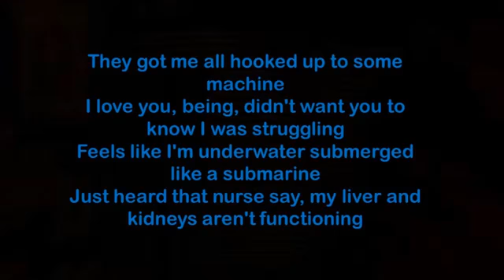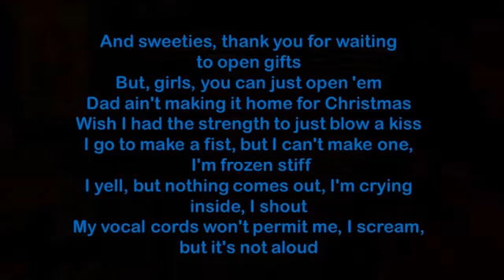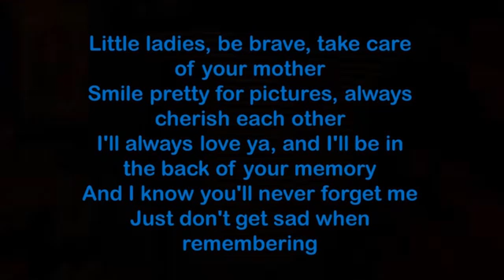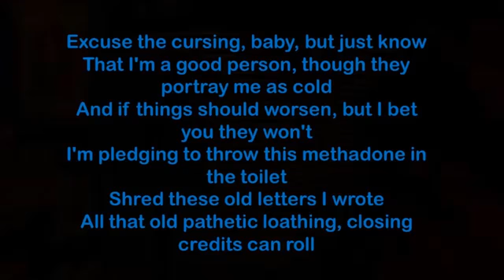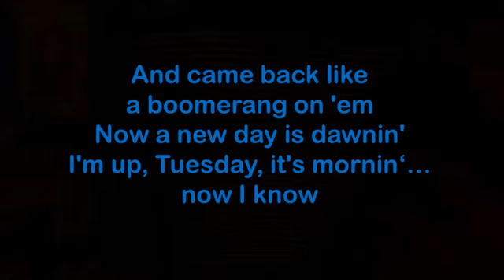Eminem - Arose Lyrics